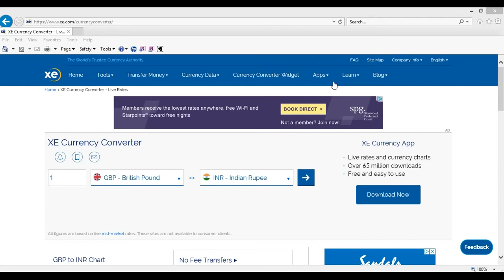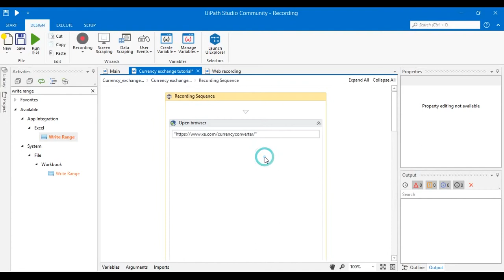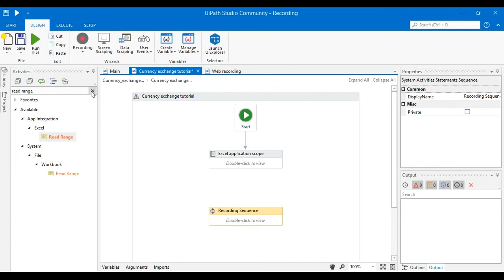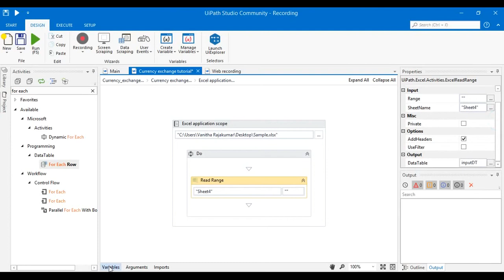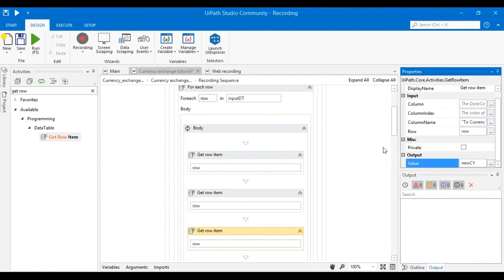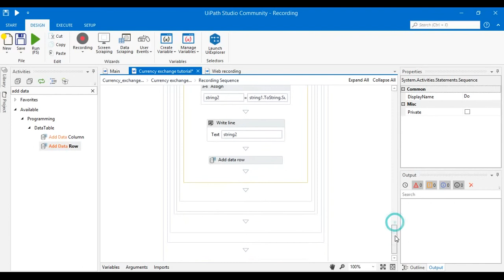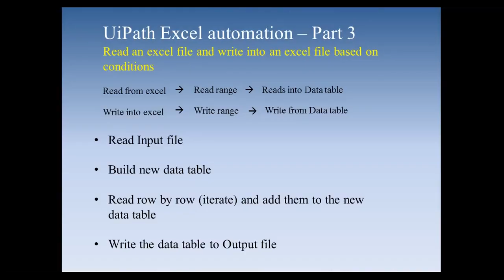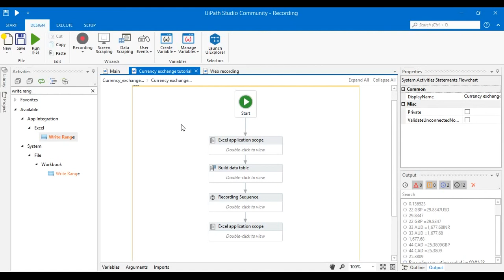UiPath tutorial in Tamil - Web recording - Part 2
This is the continuation of Currency exchange converter part 1. This video explains how to input multiple values and store the output through excel file.